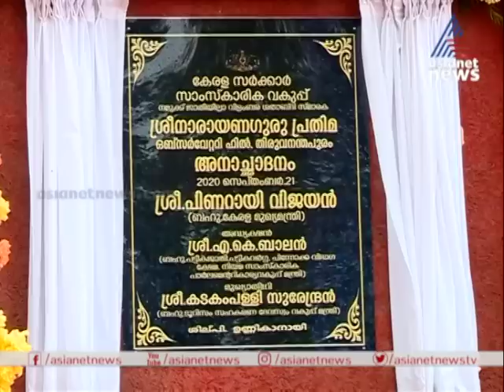ശ്രീനാരായണ ഗുരു പ്രതിമാ അനാച്ഛാദന ചടങ്ങില്‍ നിന്ന് ഒഴിവാക്കിയതില്‍ സിപിഐക്ക് പ്രതിഷേധം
cpi alleges that they are omitted from government programs